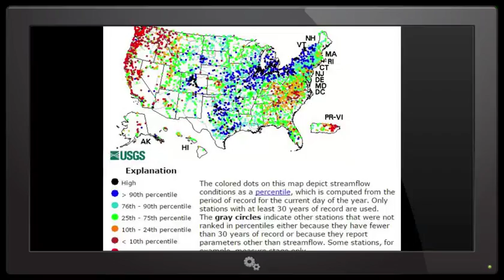500 Mile Storm over Texas & rain across Plains & NE Coast USA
The freak Frankenstein Tropical Storm Bill Nye is a multi-day event & now a depression. And. It's making me depressed. And the River levels across America are getting me a little worried.

T

From Accuweather

"Tropical Depression Bill will drift across Texas with torrential rainfall and renewed concerns for major flooding before moving toward the Midwest late this week. The eye of Bill moved over Matagorda Island, Texas, during Tuesday midday as a tropical storm. Bill will slowly track northward over the state and into southern Oklahoma on Thursday morning.

Motorists should avoid low-lying coastal roads as these will be prone to taking on water through Wednesday, until the storm moves far enough inland.
Small craft operators should keep their vessels within the protection of coastal waters through Wednesday.

Impacts to Continue Inland
Typically tropical systems weaken rapidly when making landfall due to dry air choking off the moisture source needed to maintain intensity. However, the recent heavy rain and waterlogged landscape will cause this storm to weaken slowly.
"While the best chance for strong winds will be at the coast, strong wind gusts could continue inland quite a ways due to the continued intensity of the storm," AccuWeather Meteorologist Evan Duffy said.
This storm will continue to funnel copious amounts of moisture into a zone that had torrential rainfall in May. Flooding from that rainfall continues along some of the rivers in parts of Texas, Louisiana, Arkansas and Oklahoma."